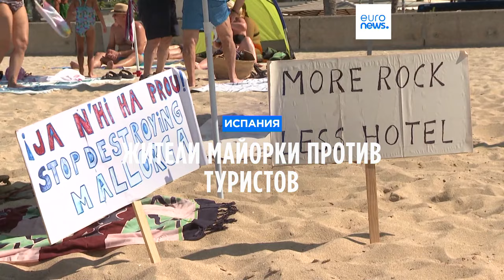«Оккупируем наши пляжи!» Майорка против массового туризма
Жители острова недовольны ценами и на жильё и нагрузкой на инфраструктуру